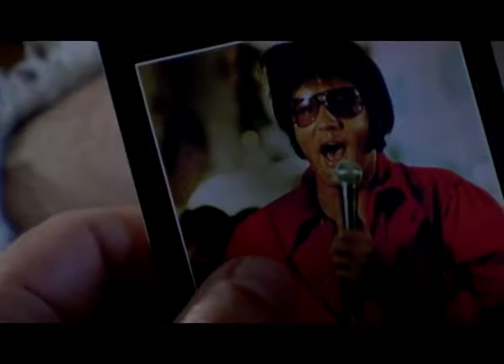July 2005 Scramble - Team Bloodjet